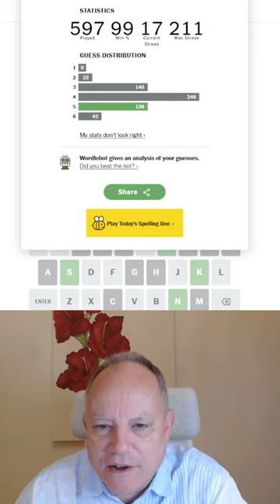Wordle in a Minute - 11th October 2023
Another day, another Wordle, but what's the starting sequence about? It's all Greek to me!